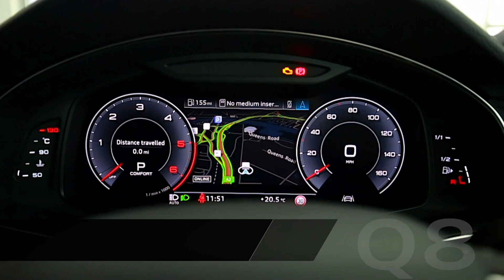The Audi Q8 at Belfast and Portadown Audi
Welcome to the 8th dimension – the all-new Audi Q8 is now available at Belfast and Portadown Audi.  The Audi Q8 is like no other. With it’s powerful size, coupe-like shape, and sharp lines, it is a flagship Audi inside and out.  View our local video to experience this for yourself.

For further information please contact Belfast Audi on 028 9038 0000 or Portadown Audi on 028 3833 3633.